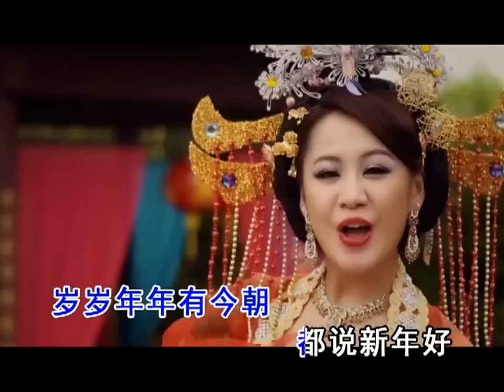HD M Girls 四个女生 2013 - Qian Hong Wan Hong Man Tang Hong (千红万红满堂红)